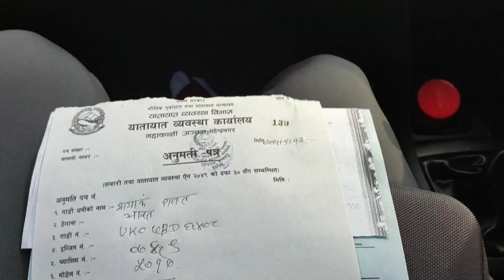Nepal Trip Vlog - 1 | How to take entry in Nepal through Uttrakhand Route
We (Mayank Rawat, Sanchit Goel and Akhil Rawat) travelled all together to reach to khatima. Entry point before the Nepal border and then finally we entered into nepal.
We travelled to nepal in December 2019 last week.
Credit to Mayank for offering his car in this tour. Plz watch this video, it's completely full with mellow drama and adventure.